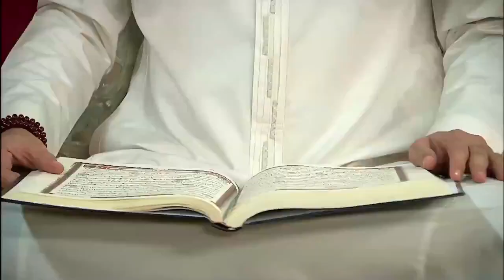شوف استقبال حريم الحاج فواز لضرتهم الجديدة 🤣👌🏻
مسلسل الزوجة الرابعة
فواز الصياد الذي بدأ مع أبيه في مصنع صغير للأزياء بحي شعبي إلي أن وصل به إلي عدة مصانع لأشهر مصمم أزياء عربية، ولكن تظل آفته الكبري حبه الزائد للنساء ليدخل في علاقات عديدة تنتهي كلها بالزواج من أول لحظة، فهو يعشق النساء ويرفض الحرام ليتزوج، متعللًا بفكرة تحليل الشرع.
ﺇﺧﺮاﺝ: مجدي الهواري (مخرج)  البرنس عبدالعال (مساعد مخرج)
طاقم العمل: مصطفى شعبان  علا غانم  حسن حسني  هبة مجدي  سامي مغاوري  لقاء الخميسي